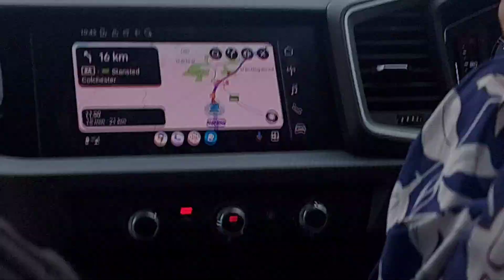Travelling to Marrakech - My Vlog in Marrakech (Day 1)